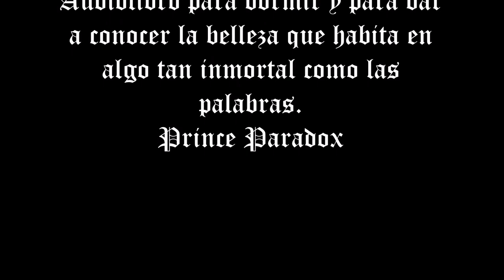Audiolibro El modelo millonario